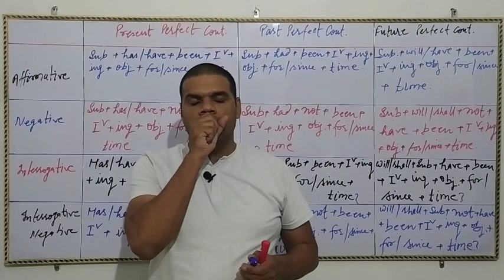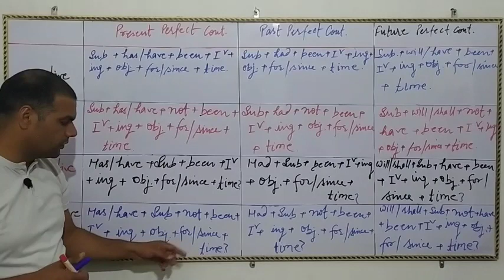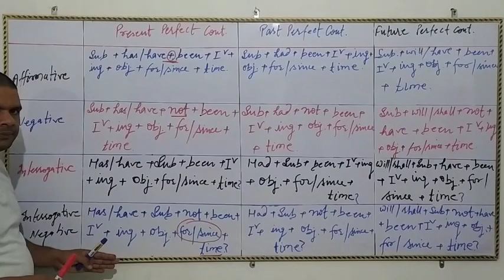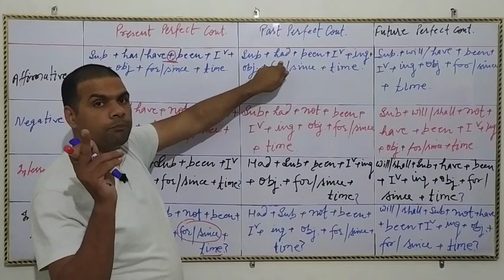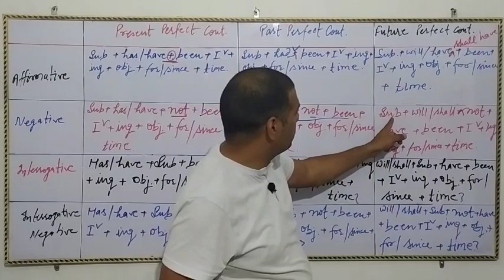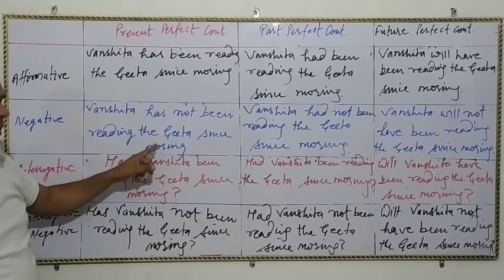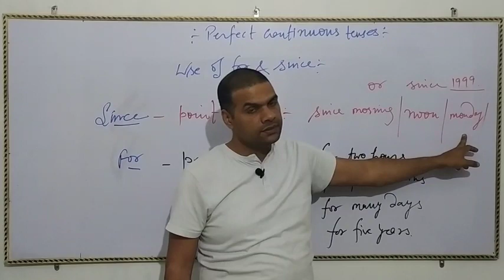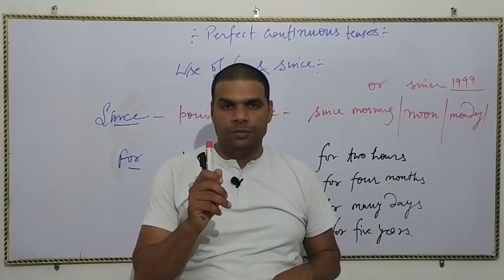English Tenses- Part 4 (Last Video)